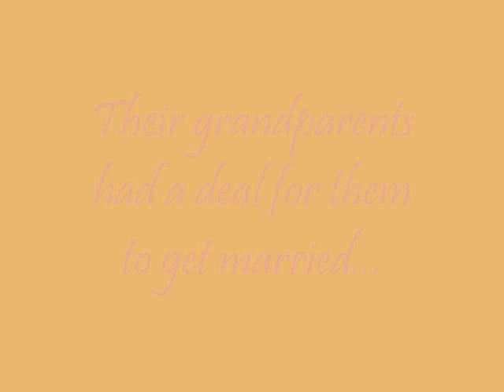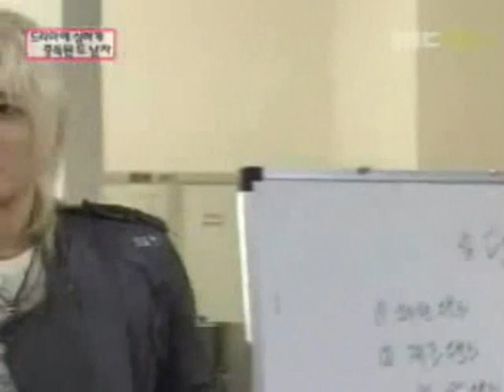Together?! [Fanfic Trailer] Ft. Jaejoong+BaeSeulGi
Hi! I made a trailer for cutieluv. Featuring Kim Jaejoong and Bae Seul Gi.